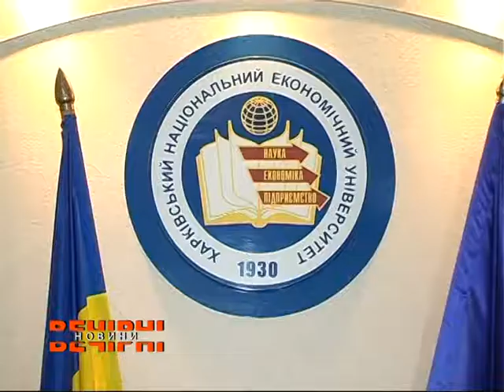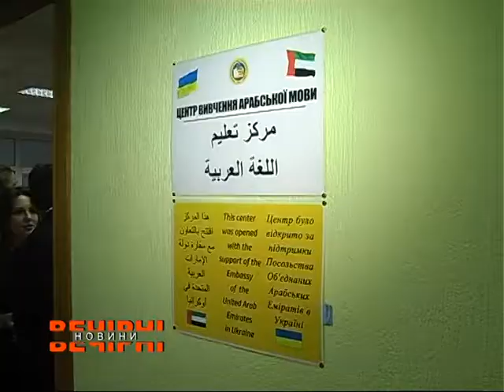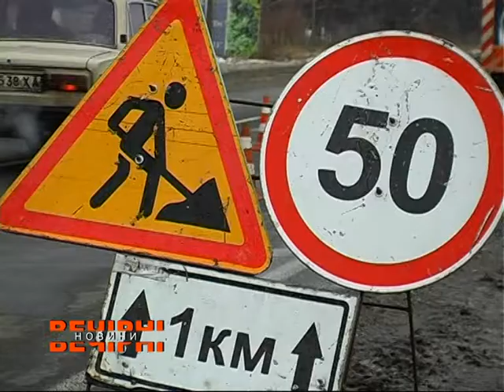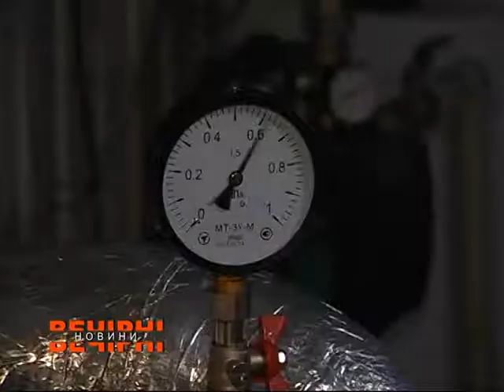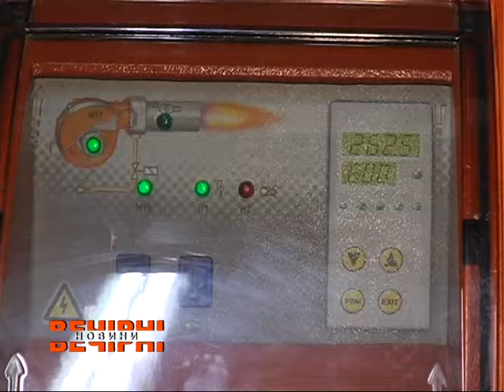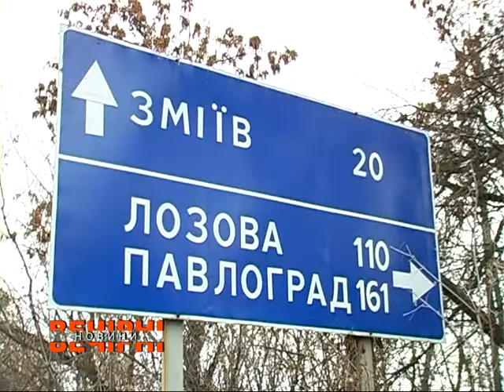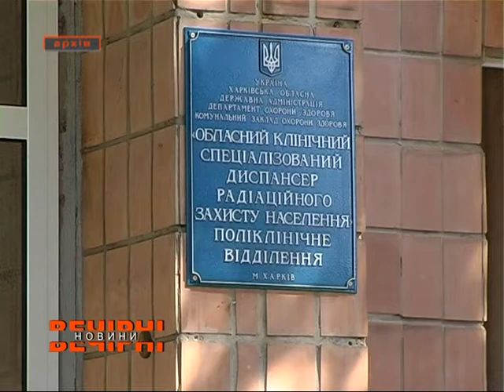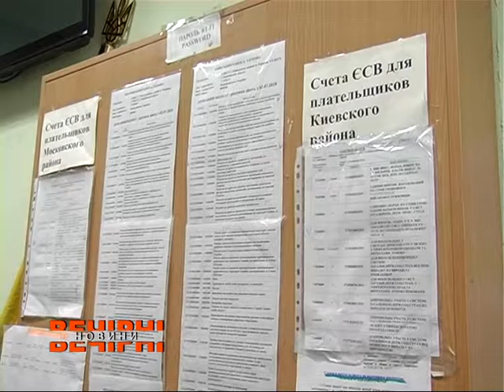ВЕЧІРНІ НОВИНИ (ефір від 13.12.2018)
Дивіться у випуску:
*Співпраця із Албанією. Які перспективи
*В економічному університеті з’явився Центр вивчення арабської мови
*Голова області провела особистий прийом працівників економічного університету
*Майже 250 тисяч дітей побували у закладах відпочинку та оздоровлення

*У 107 будинках Харкова відключили тепло
*У селищі Кочеток  збудували нову сучасну котельню
*Будівництво водоочисних споруд
*Ремонт дороги Мерефа-Лозова-Павлоград
*Фіскальна служба посилює заходи боротьби з боржниками зі сплати Єдиного соціального внеску
*Триває ремонт у Обласному клінічному спеціалізованому диспансері радіаційного захисту населення